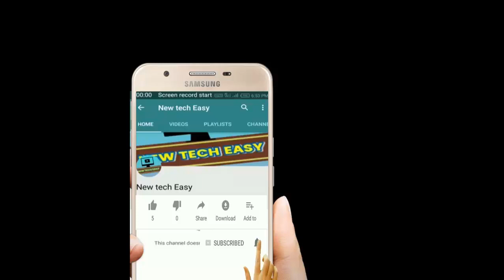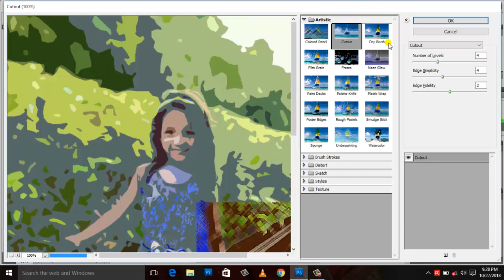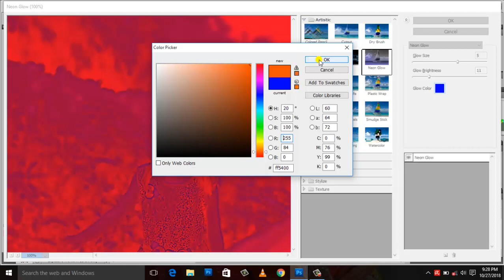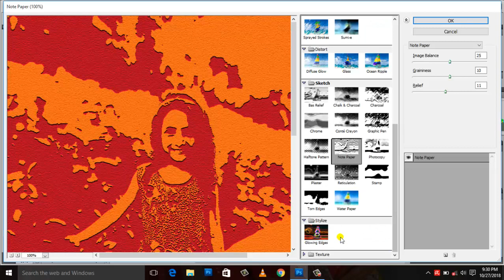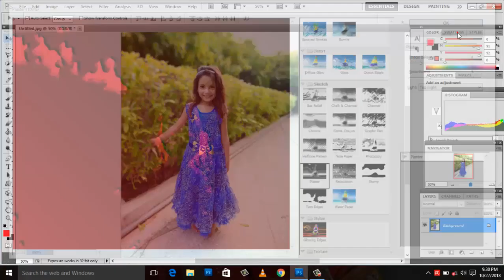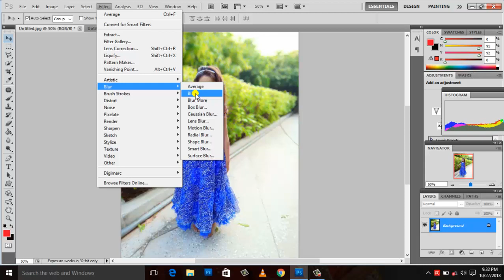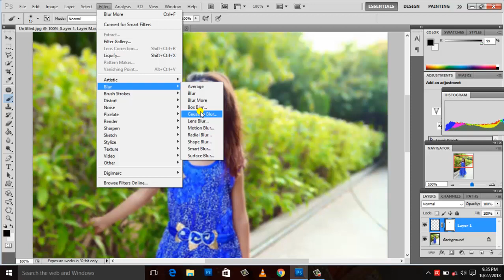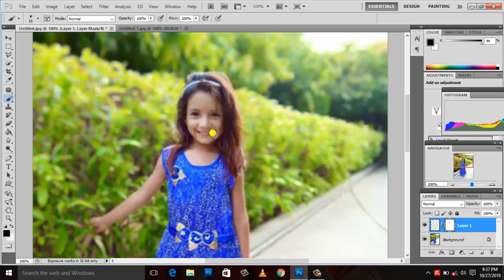how to use filter gallery ,blur and average blur option in photoshop ,part.37,(basic series)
how to use  filter gallery ,blur,and average blur  option in photoshop ,part.37,(basic series),new tech easy

नमस्कार  दोस्तों स्वागत है आपका फोटोशॉप tutorial part.37  Namaskar Doston ! Is video  me aap log filter gallery ,blur,and average blur  option ke bare me sikhenge

धन्यवाद ll